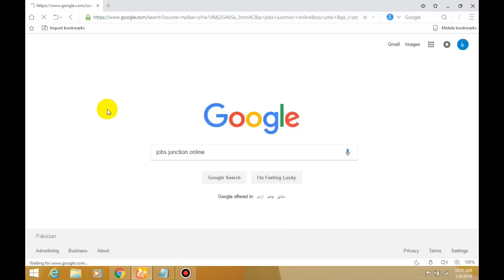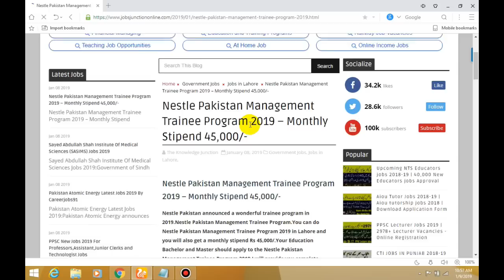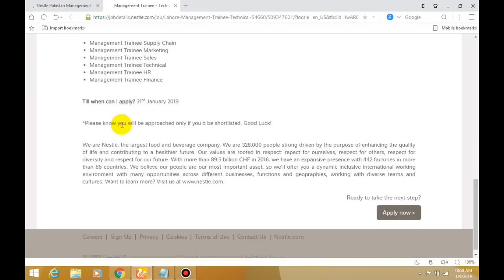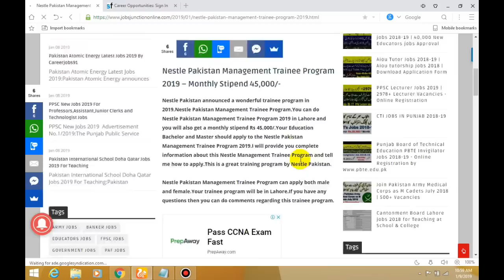Nestle Pakistan Management Trainee Program 2019 – Monthly Stipend 45,000/-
Nestle Pakistan announced a wonderful trainee program in 2019.Nestle Pakistan Management Trainee Program.You can do Nestle Pakistan Management Trainee Program 2019 in Lahore and you will also get a monthly stipend Rs 45,000/.Your Education Bachelor and Master should apply to the Nestle Pakistan Management Trainee Program 2019.I will provide you complete information about this Nestle Management Trainee Program and tell me how to apply.This is a great training program by Nestle Pakistan.